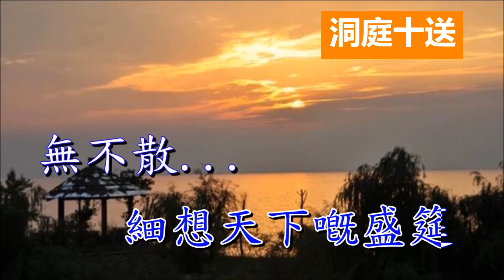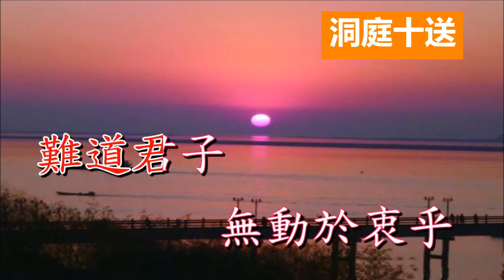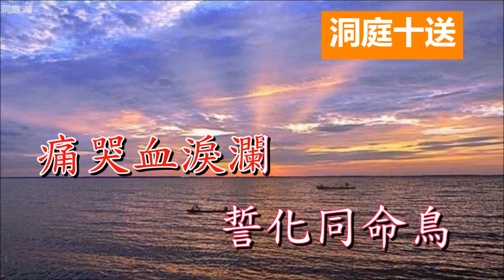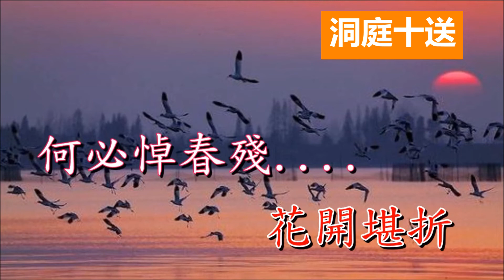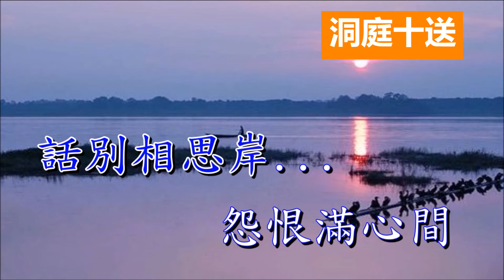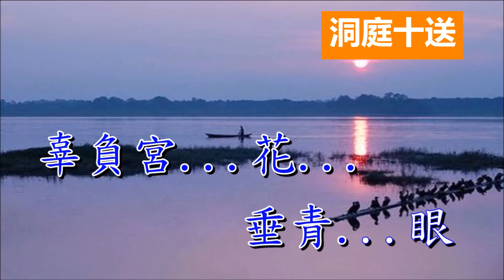洞庭十送_剪輯 KTV 音樂版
KTV 音樂版
黃碧琪學生會剪輯
蓋鳴暉&吳美英主唱